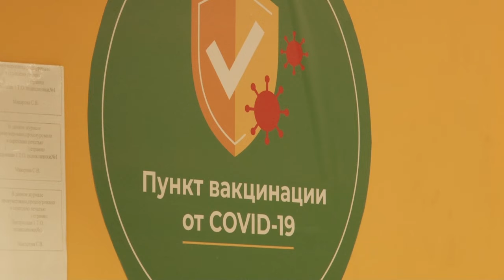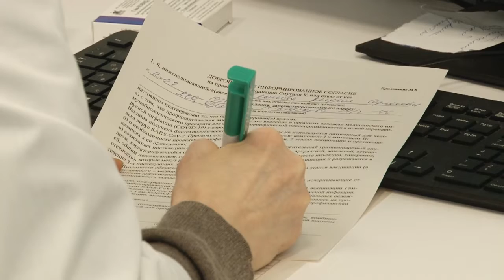Вакцинируйтесь и будьте здоровы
Одним из самых действенных методов профилактики коронавируса и его новых штаммов остается вакцинация.